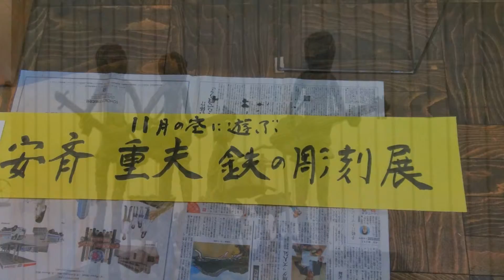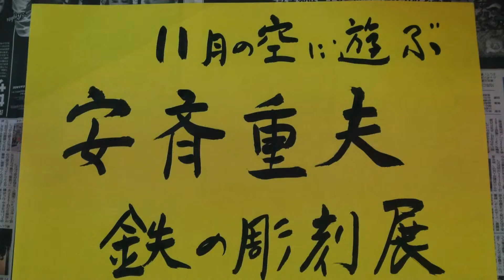鉄の彫刻展 安斉重夫(Shigeo Anzai) 11月の空に遊ぶギャラリーいわきマイ スライドショー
鉄の彫刻展 安斉重夫(Shigeo Anzai)
11月の空に遊ぶ　2013年11月1日～11日　ギャラリーいわき
タイトルは「１１月の空に遊ぶー１１月は森の木も葉を落とす。柔らかな秋の最後の空に、そっと鉄で作った綿毛を飛ばしてみた。銀河の果てまで飛んで行け。」です。どうぞお出でください。